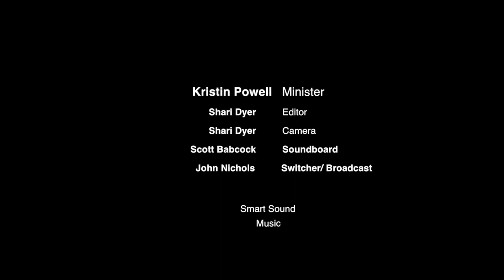December 10, 2017 - 'Tis the Season of Yin